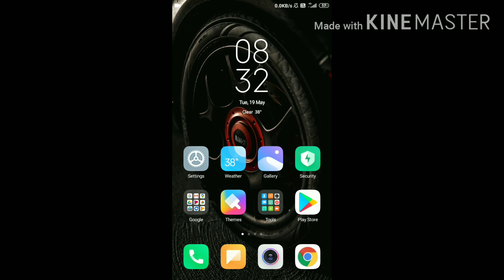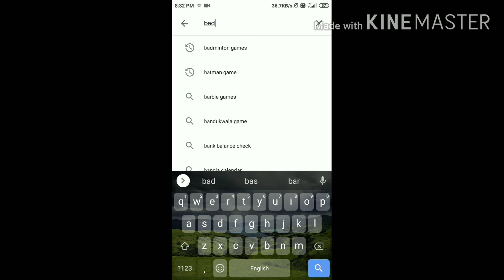BEST GAME TO BE PLAYED IN LOCKDOWN-I- FOR LOW Specs phones